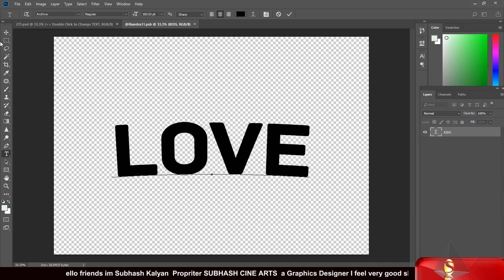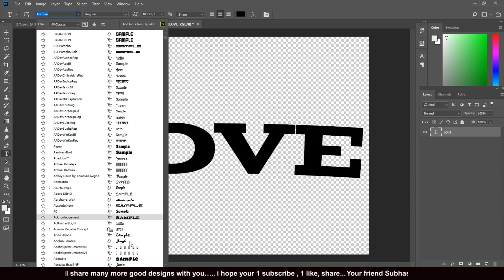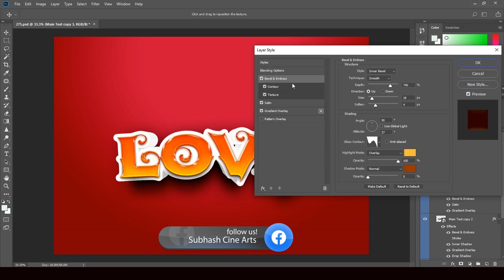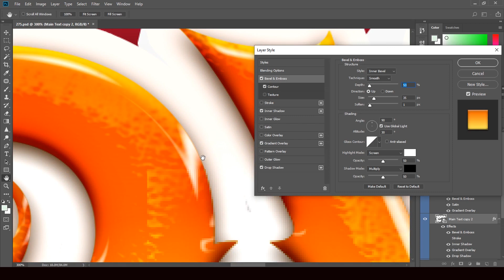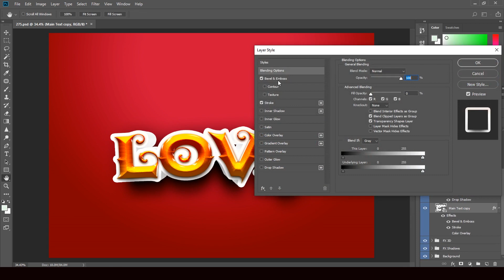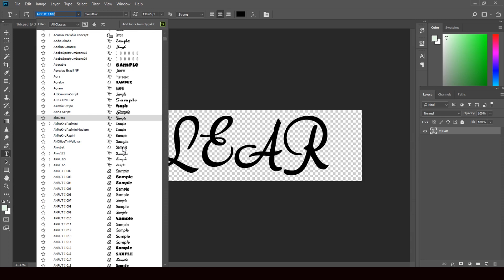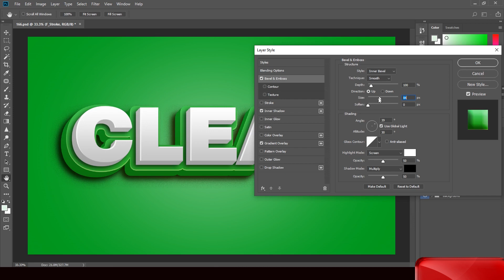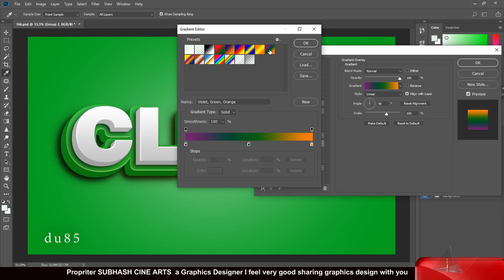How to make 3d text in photoshop Tutorial 2023 | PSD File Free Download | Page - 108